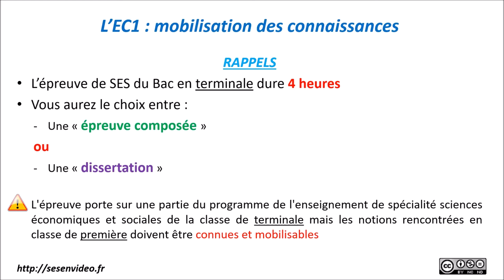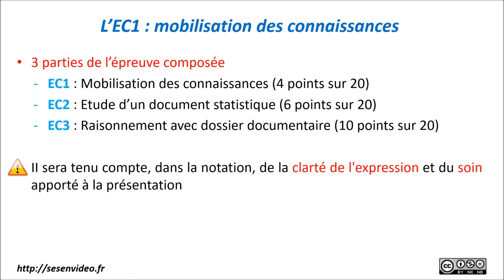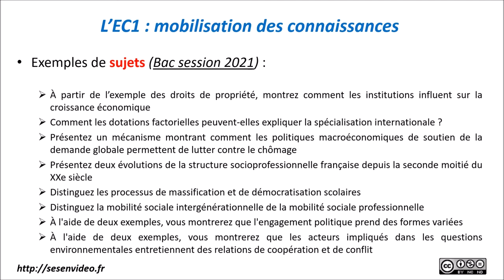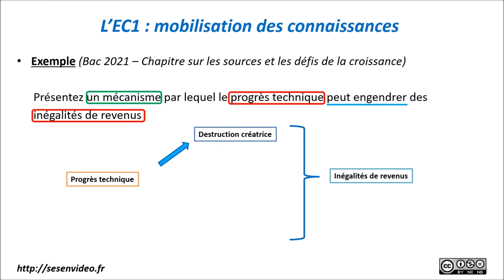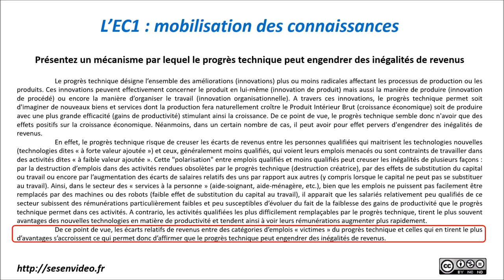Les SES au Bac - Présentation de la 1ère partie d'une épreuve composée (édition 2023)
Vidéo de présentation des épreuves de la spécialité SES au Baccalauréat : présentation du principe et d'un exemple concret d'EC1 autrement dit de 1ère partie d'épreuve composée